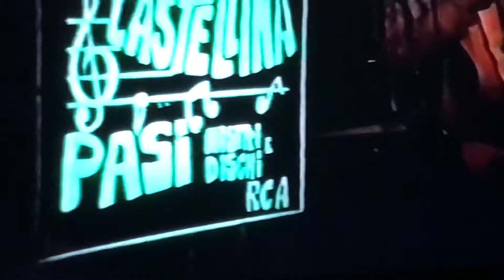La celebre Mazurca La Migliavacca Castellina Pasi 1983. live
Pierflamigni